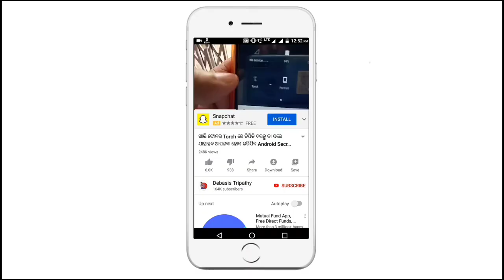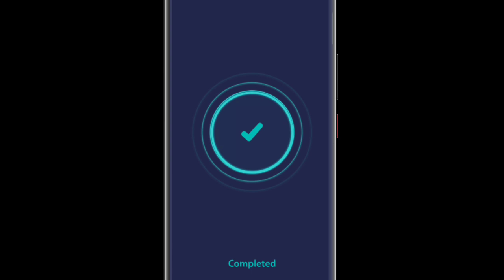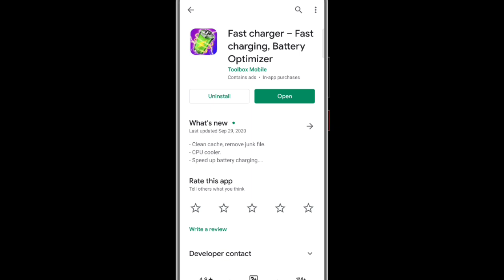ସବୁବେଳେ Phone କୁ Charge କରୁଥିଲେ ଏହି Setting କରିଦିଅ Powerful Android Secret Tricks Settings